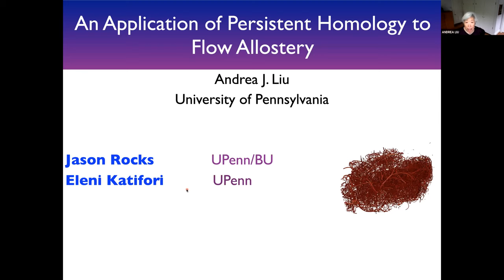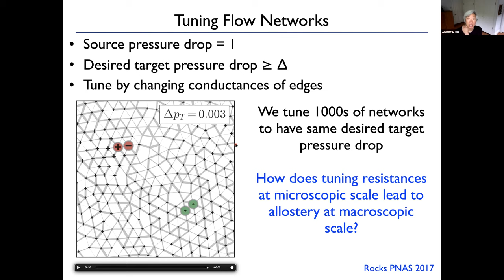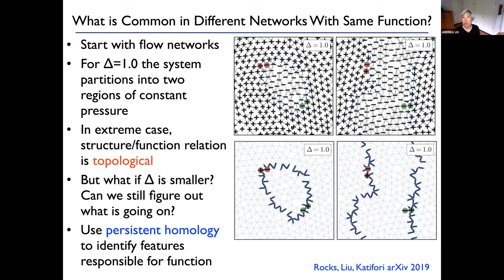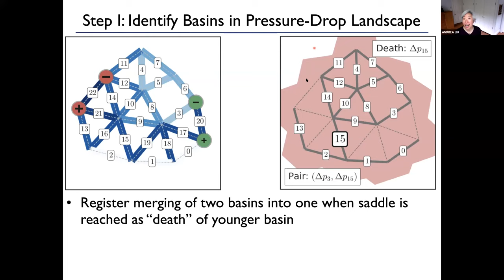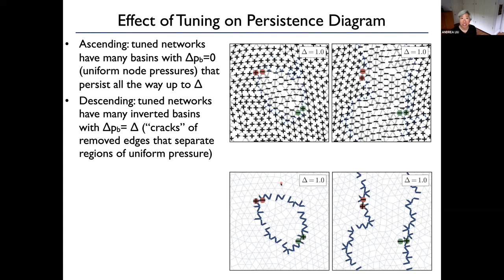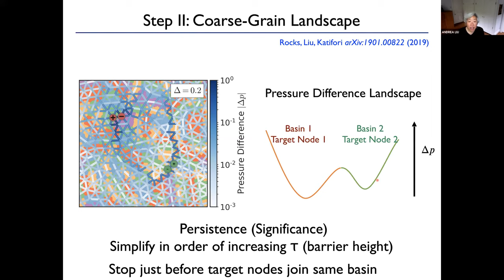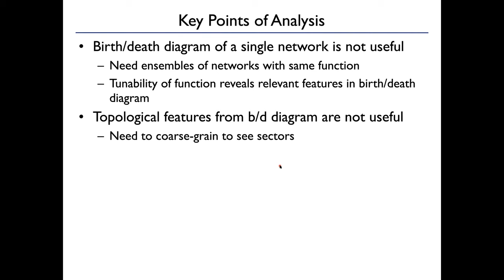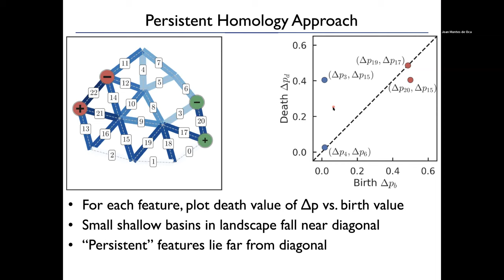Andrea Liu - Tutorial: An application of persistent homology to allostery - BPPB seminar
Andrea Liu - Tutorial talk: An application of persistent homology to allostery. Part of the Biological Physics/Physical Biology seminar series on June 4, 2021.

Copyright Andrea Liu 2021